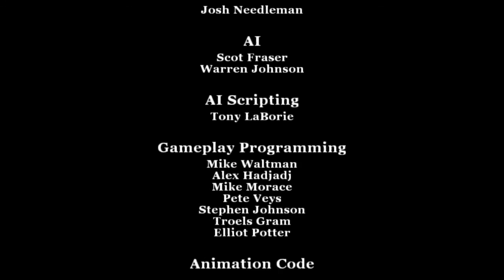Bully_Graduación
Bully®